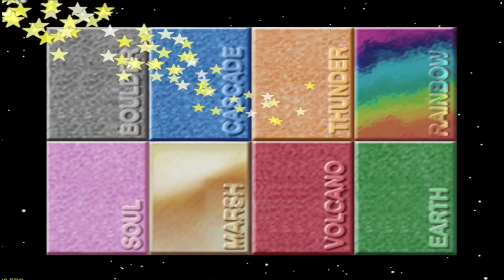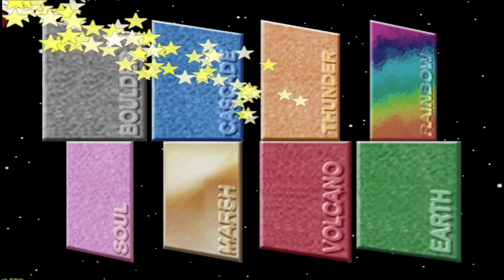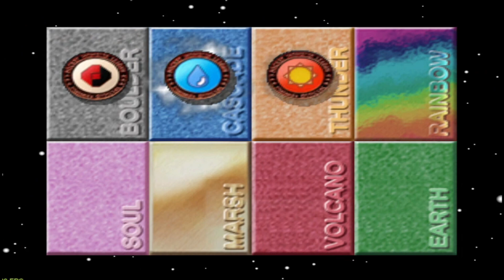Pokemon cross stadium petit cup R2